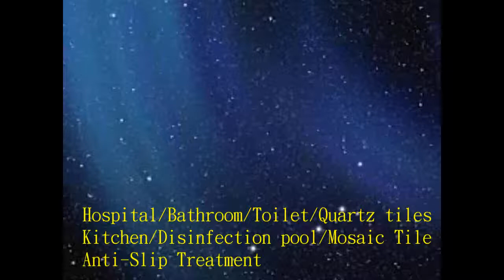237 Hospital, Bathroom, Toilet, Quartz tiles, Kitchen, Disinfection pool, Mosaic Tile, Anti Slip Tre